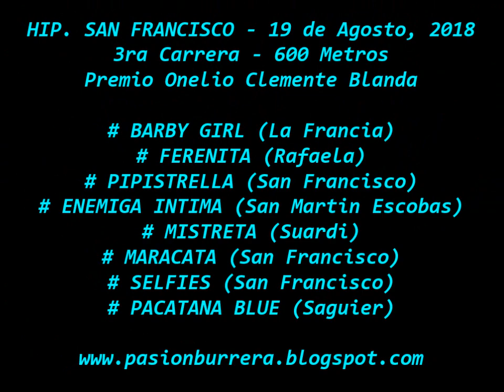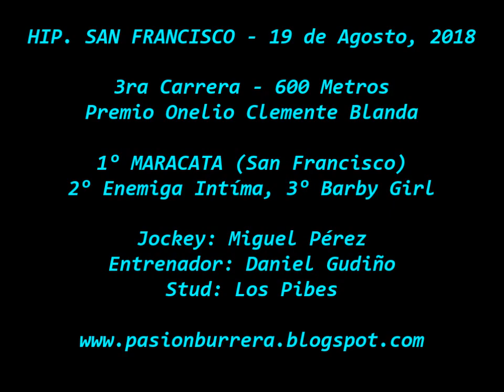Maracata, San Francisco (19-08-18)